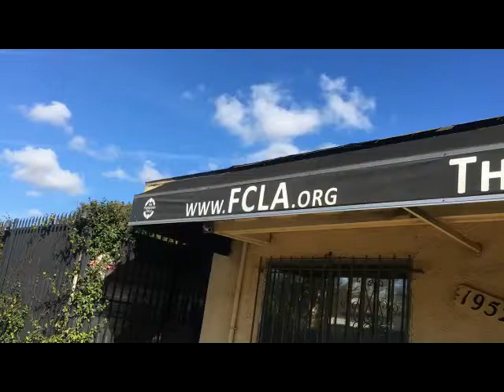FriendshipCircle LeedorHatzav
Interview with Rabi Michy Rav-Noy of The Friendship Circle - by Leedor Hatzav